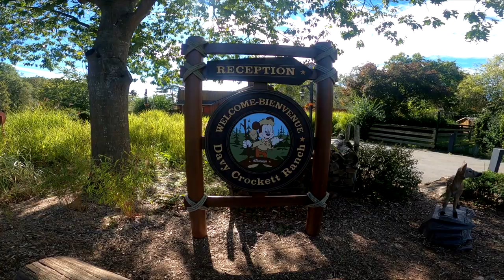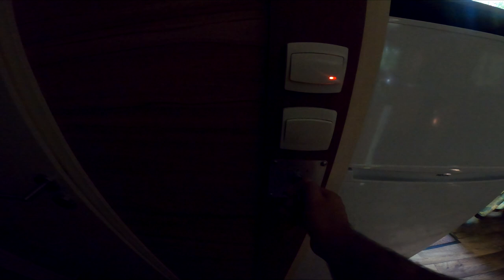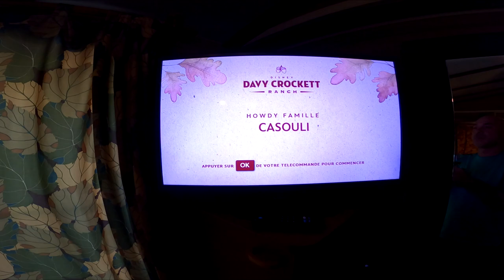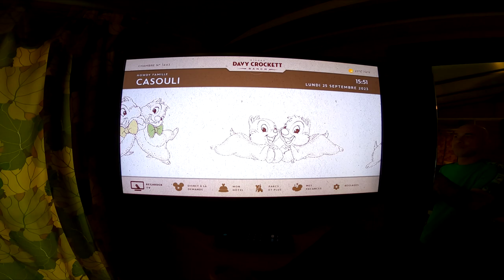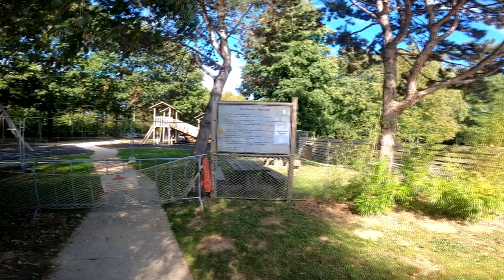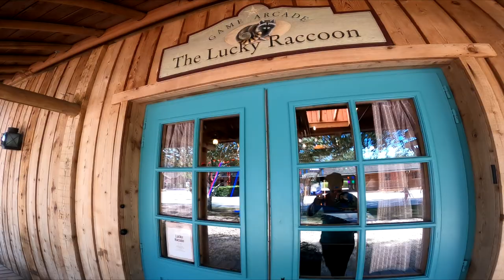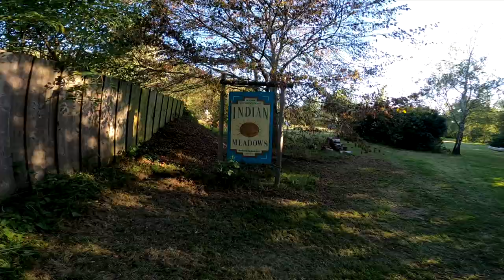Disneyland Paris Disney Davy Crockett Ranch tour complet 2023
Rejoignez-moi pour une autre aventure incroyable à Disneyland Paris! Cette fois, nous allons découvrir le Davy Crockett Ranch dans son intégralité.

Premier arrêt: l'entrée du Ranch. Ici, vous pouvez sentir l'atmosphère enchanteresse et la nature qui vous attend à l'intérieur.
Deuxième arrêt: les logements. Avec son décor inspiré de la frontière américaine, vous vous sentirez transporté dans un autre monde.
Dernier arrêt: les activités. Préparez-vous à être émerveillé par les nombreuses activités proposées, de la piscine à la tyrolienne, en passant par le mini-golf.

Relaxez-vous dans ce village de pionniers situé au cœur d'un parc résidentiel de loisirs 3 étoiles ! Piquez une tête au Blue Springs Pool Explorez chaque cascade, rivière et autres jeux d’eau dans la piscine intérieure chauffée.
Faites votre shopping à l'Alamo Trading Post Passez récupérer vos grillades de viandes, légumes et fruits pour un délicieux barbecue. Retrouvez aussi des cadeaux et souvenirs Disney. Sortez des sentiers battus et venez découvrir ce savoureux buffet à volonté dans la taverne en bois. Niché au milieu des buissons du Davy Crockett saloon , ce saloon de pionniers est l'endroit rêvé pour un apéritif rafraîchissant et une partie de billard après une journée bien remplie dans les Parcs Disney. Court de tennis intérieur, Mini-golf, Aire de jeu extérieure, Salle de jeux vidéo

Alors, préparez-vous pour une aventure remplie de découvertes et d'excitation. Rejoignez-nous dans cette aventure au Davy Crockett Ranch à Disneyland Paris!